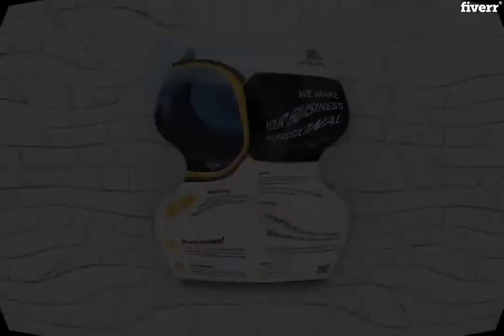Do business flyer design within 24 hour - Best Flyer Design service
Link to this gig:
Do business flyer design within 24 hour Special discount
Best cheap Flyer Design Service
LOOKING FOR AMAZING FLYER DESIGN?
If you are looking for a professional business flyer design, then you are at the right gig!
I will provide you designs that are:
- Premium quality
- Professional and creative design
- Attractive, vibrant and eye catchy
- Of High resolution quality, best for online use and print
- Quick delivery
- Clean, clear and unique design
You will also get:
- 300 dpi file
- Free QR code
- 100% Satisfaction Guarantee
- 100% money back Guarantee
- Full time support as Im a full time professional freelancer
 Let's create something AWESOME!!!
Just text me Ill give you the best solution
(Shahed Shuvo)
Will the files be ready for print?,Yes, I will deliver print ready file in the final delivery,How many revisions will I get?,You will get unlimited revisions as I'm to satisfy my clients.,How much time will the designer require to send revised files?,I will modify and send the revised files with in the shortest time possible!
Flyers,Media Kit,AI,JPG,PDF,PNG,PSD